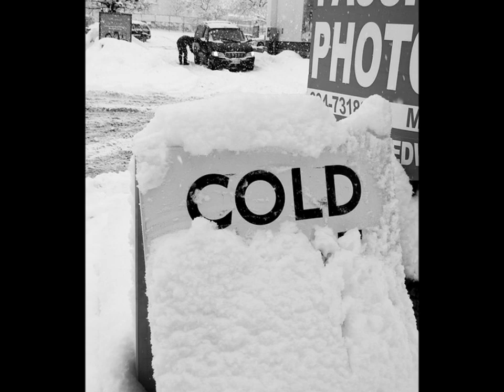The First Snow-Fall by James Russell Lowell